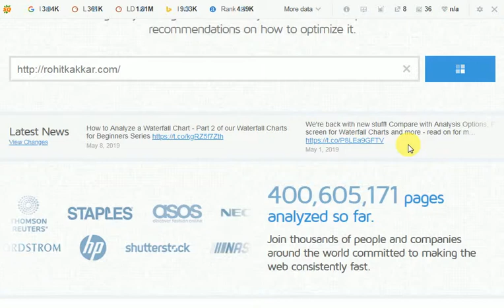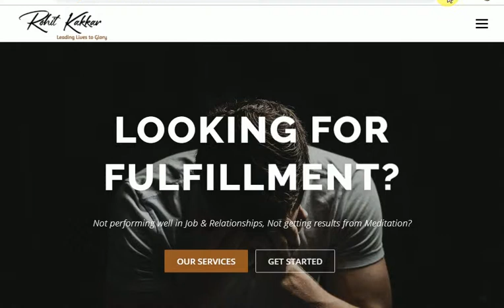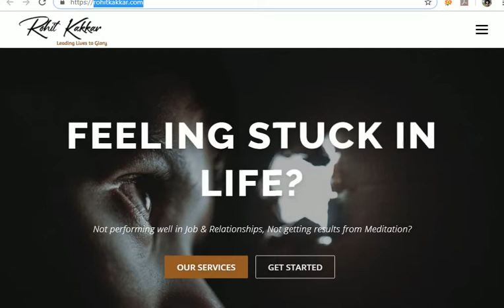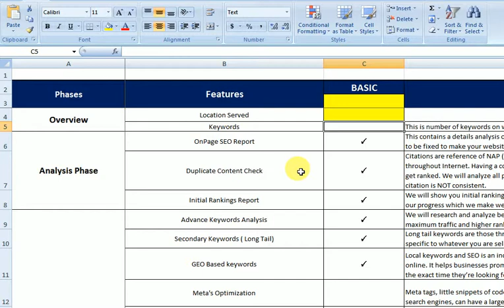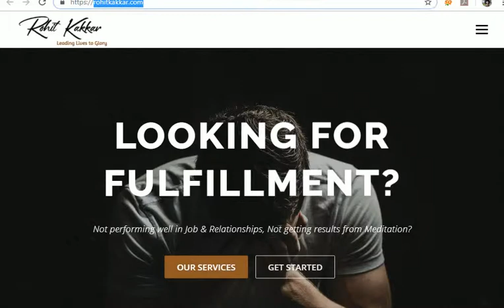rohit kakkar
This is SEO strategy with proven results for your website.